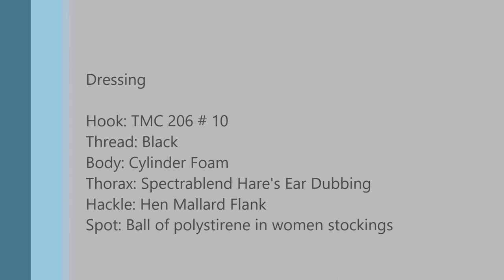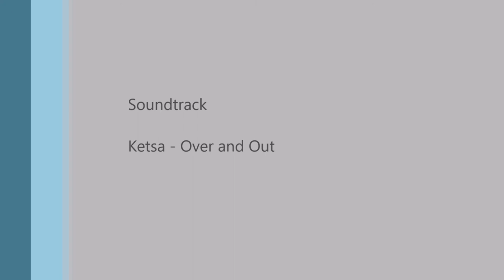Italian Devil Wasp tyed by Enrico Belloni